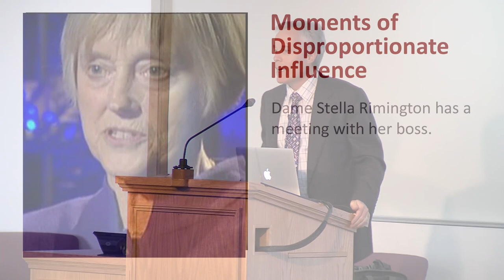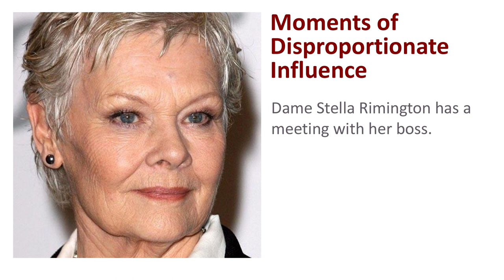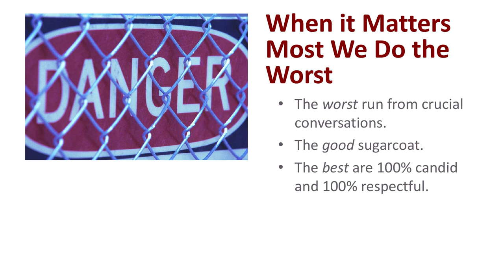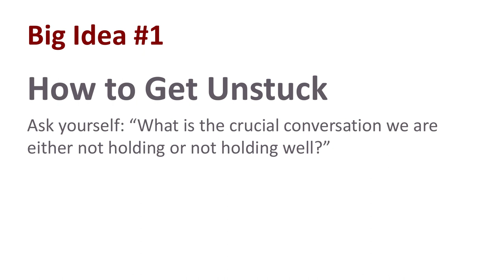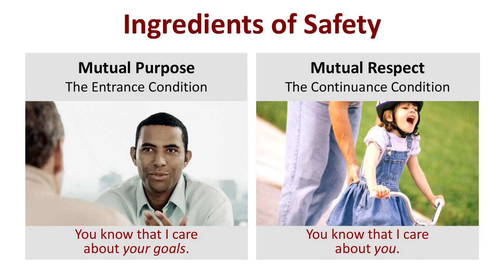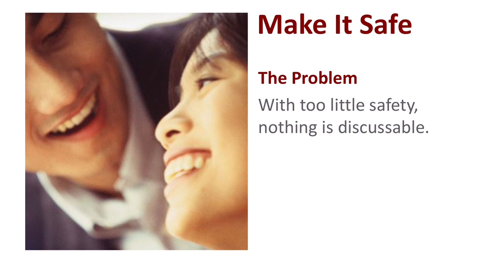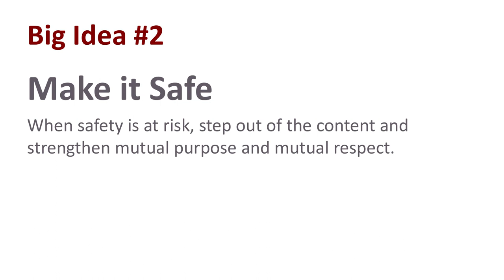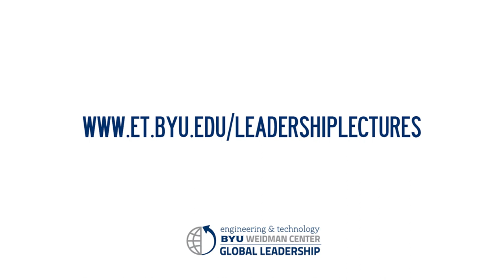Joseph Grenny: Crucial Conversations for Leader Success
Sponsored by the BYU Weidman Center for Global Leadership in the Ira A. Fulton College of Engineering and Technology, the Leadership Lecture Series is a unique opportunity for students, faculty and staff to gain insight into important leadership principles and to learn from respected industry leaders. Joseph Grenny, Co-Chairman and Co-Founder of VitalSmarts, delivered this lecture on November 21, 2013.